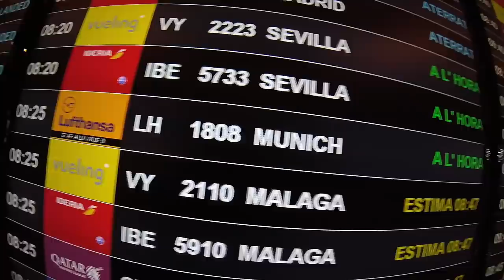Aviario de JOSE NITRO🐤